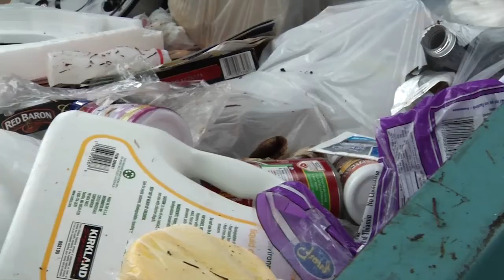Business Waste Audit